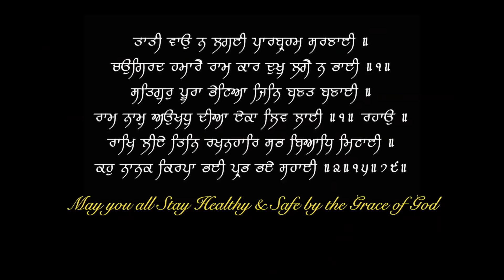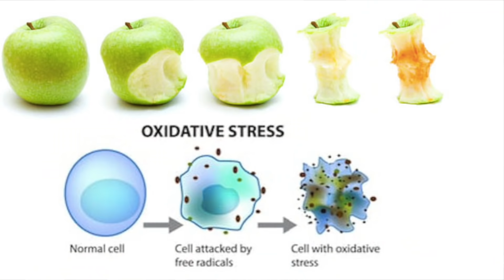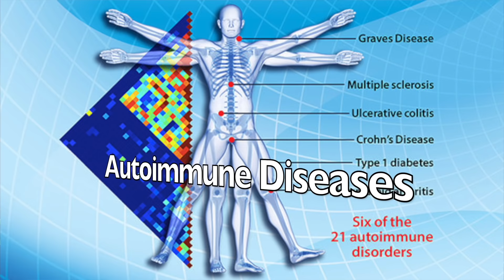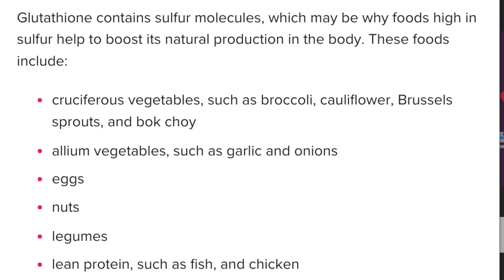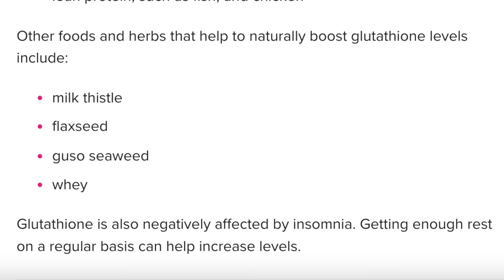All Glutathione Benefits & Side effects | Antioxidant, Skin Whitening, Natural Sources Dr.Education